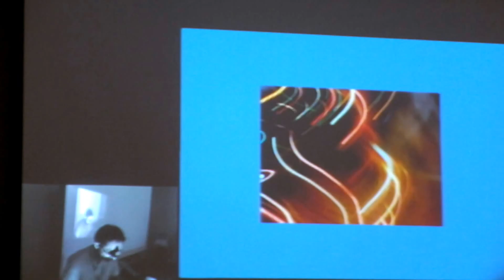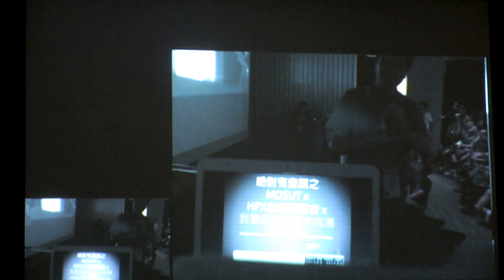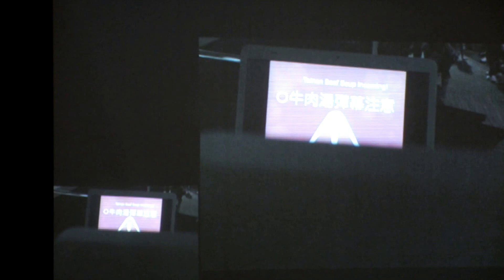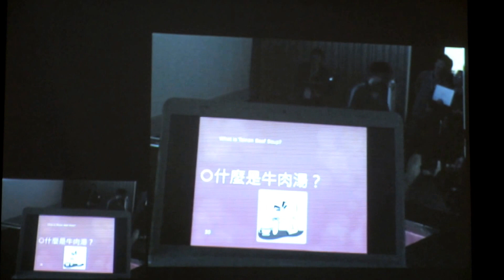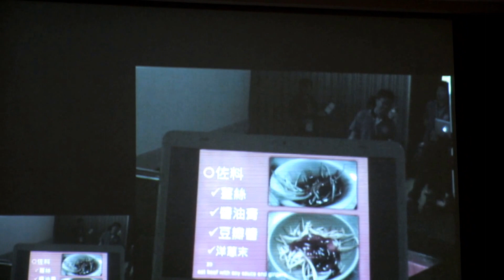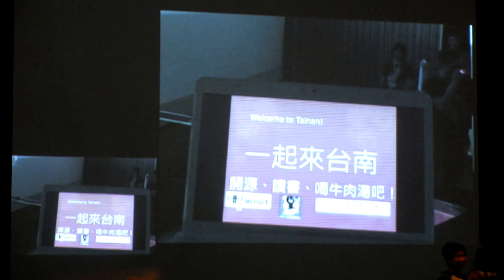COSCUP 2013 閃電秀 搶先看 - 絕對有畫面之 MOSUTxHPx台南讀書會x我要征服台南牛肉湯 - ygtw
上面的URL的影片版本比較清楚喔